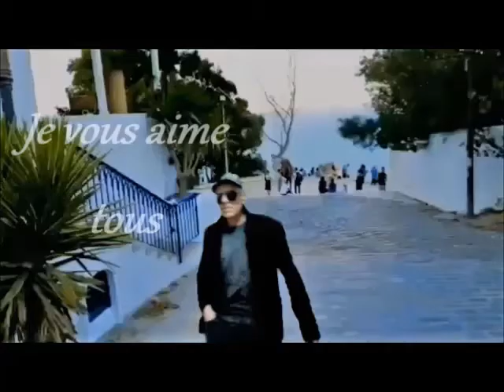Une nouvelle expérience dans le tournage de bandes documentaires dans tous les domaines ......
Une nouvelle expérience dans le tournage de bandes documentaires dans tous les domaines et la commercialisation avec un photographe